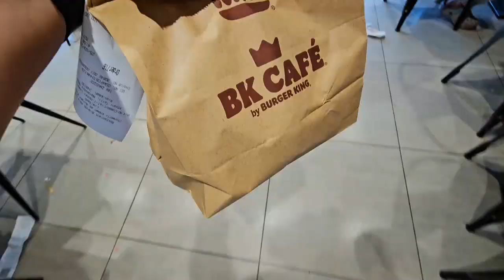Holi Celebration # रंगों के साथ बहुत मजा आया # Aarti malik